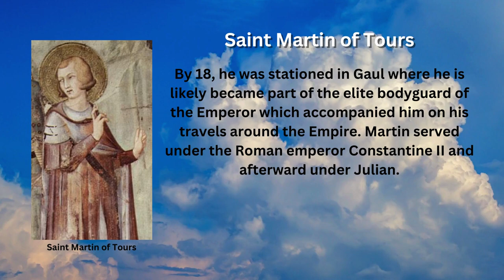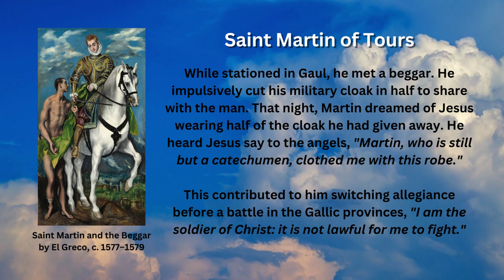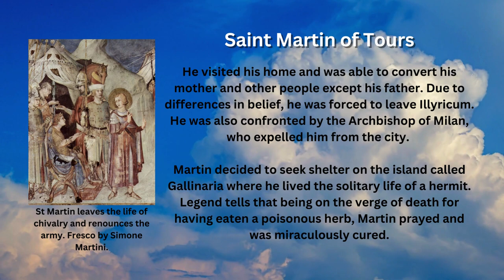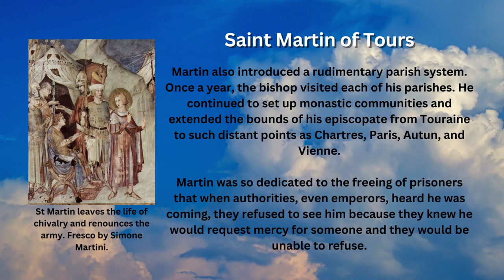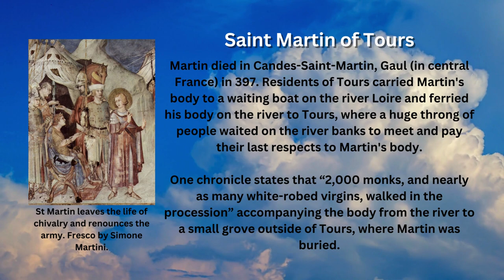Saint of the Day - Martin of Tours (November 11th)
Every November 11, the Catholic Church honors Saint Martin of Tours, who left the Roman army to become a “Soldier of Christ” and later become the Bishop of Tours.

Early Life

Martin was born in the year 316 in Savaria in the Diocese of Pannonia (now Szombathely, Hungary). His father was a tribune in the Roman military and by the he retired, was given land at Ticinum (now Pavia), in northern Italy, where Martin grew up.

At 10, he attended the Christian church against the wishes of his parents and became a catechumen. Since he was the son of a veteran officer, Martin was required to join the cavalry at 15.

By 18, he was stationed in Gaul where he is likely became part of the elite bodyguard of the Emperor which accompanied him on his travels around the Empire. Martin served under the Roman emperor Constantine II and afterward under Julian.

Soldier of Christ

While stationed in Gaul, he met a beggar. He impulsively cut his military cloak in half to share with the man. That night, Martin dreamed of Jesus wearing half of the cloak he had given away. He heard Jesus say to the angels, "Martin, who is still but a catechumen, clothed me with this robe."

This contributed to him switching allegiance before a battle in the Gallic provinces, "I am the soldier of Christ: it is not lawful for me to fight."

Charged with cowardice, he volunteered to go unarmed in front of the invading troops; however, the invaders asked for peace, thus, the battle never occurred, and Martin was released from military service.

Monk and Hermit

Martin declared his vocation and became a disciple of Hilary of Poitiers' Christian orthodoxy. When Hilary was forced into exile, Martin returned to Italy. According to tradition, he converted an Alpine brigand and even confronted the Devil himself while on his way to Italy.

He visited his home and was able to convert his mother and other people except his father. Due to differences in belief, he was forced to leave Illyricum. He was also confronted by the Archbishop of Milan, who expelled him from the city.

Martin decided to seek shelter on the island called Gallinaria where he lived the solitary life of a hermit. Legend tells that being on the verge of death for having eaten a poisonous herb, Martin prayed and was miraculously cured.

With the return of Hilary to his See in 361, Martin joined him and established a hermitage nearby, which soon attracted converts and followers. Martin traveled and preached through western Gaul.

Bishop of Tours

In 371, Martin was named bishop of Tours, although reluctantly. As bishop, he ordered the destruction of pagan temples, altars, and sculptures. In one instance, the pagans agreed to fall their sacred pine tree if Martin would stand directly in its path. He did so, and it miraculously missed him.

Martin also introduced a rudimentary parish system. Once a year, the bishop visited each of his parishes. He continued to set up monastic communities and extended the bounds of his episcopate from Touraine to such distant points as Chartres, Paris, Autun, and Vienne.

Martin was so dedicated to the freeing of prisoners that when authorities, even emperors, heard he was coming, they refused to see him because they knew he would request mercy for someone and they would be unable to refuse.

Saving the Priscillianists

The churches in Gaul and Spain were disturbed by the Priscillianists, an ascetic sect named after its leader, Priscillian, who was elected bishop of Avila. Ithacius of Ossonoba appealed to emperor Gratian, who issued a rescript against Priscillian and his followers.

Although he opposed this sect, Martin traveled to the Imperial court of Trier to remove them from the secular jurisdiction of the emperor and Bishop Ithacius's idea of putting heretics to death. At first, Martin prevailed to spare the life of Priscillian, but after he left, the emperor yielded to Ithacius and ordered Priscillian and his followers to be beheaded.

Death

Martin died in Candes-Saint-Martin, Gaul (in central France) in 397. Residents of Tours carried Martin's body to a waiting boat on the river Loire and ferried his body on the river to Tours, where a huge throng of people waited on the river banks to meet and pay their last respects to Martin's body.

One chronicle states that “2,000 monks, and nearly as many white-robed virgins, walked in the procession” accompanying the body from the river to a small grove outside of Tours, where Martin was buried.

Images attributed to the following:
- By El Greco - 1. ISBN: 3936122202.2. National Gallery of Art, Washington, D. C., online collection, Public Domain, Wikimedia Commons
- By Workshop of Derick Baegert, Wikimedia Commons